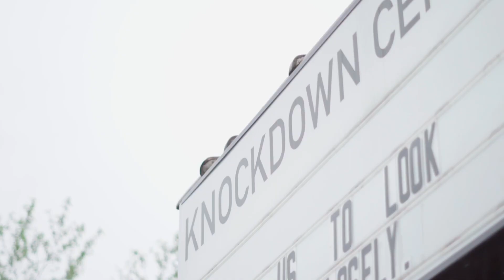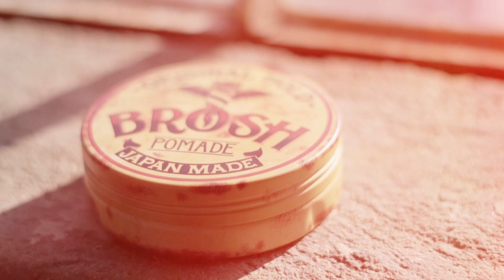MR.BROTHERS × BARBERCON in NY. "Full Movie"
"BARBERCON" was held in 10th and 11th June, at Knockdown center in New York City.
We had great moment that Asian did haircut show on the stage as first time.
Check this full movie!
ニューヨークにて6月10日と11日の2日間で行われました”バーバーコン”へ当店がアジア人として初参加を果たした際のムービーとなります。
こちらのフルバージョンでは、会場の様子からサブステージ並びに、メインステージでのショーの様子をご覧頂けます。